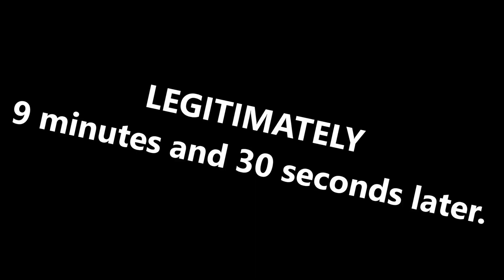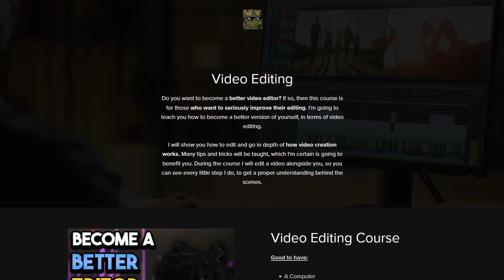This Is The Most Disturbing Horror Game EVER (Not Kidding)